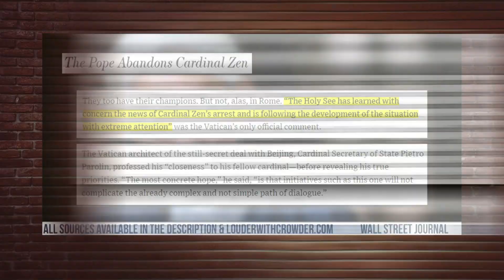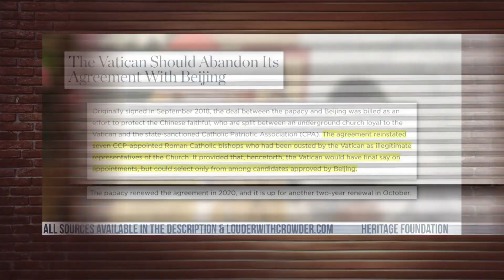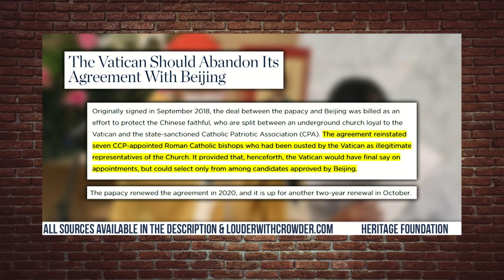The Vatican Signs SHADY Deal with Chinese Communists | Louder With Crowder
The Vatican is a communist craphole that is actively making deals with out #1 enemy. This isn't a war against Catholics but instead a war against the Vatican's corruption. Taken from the full episode